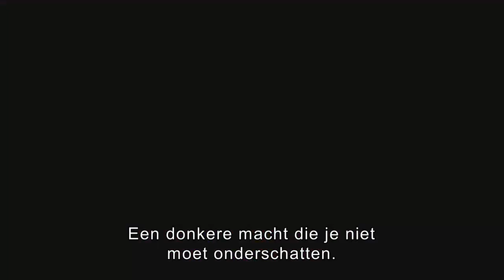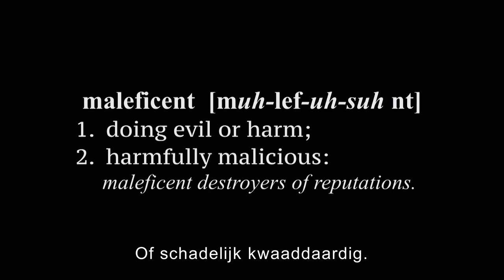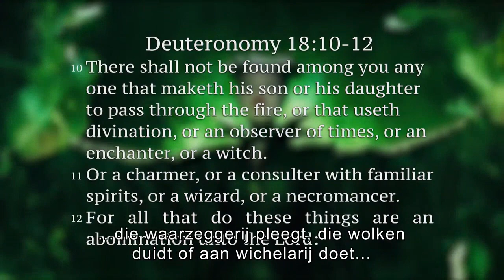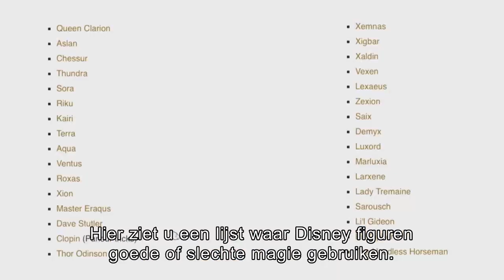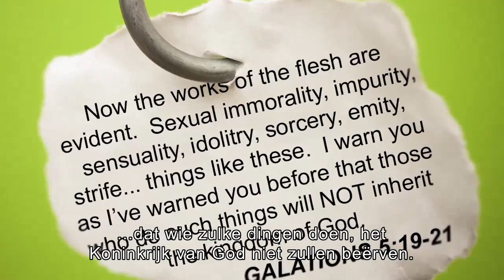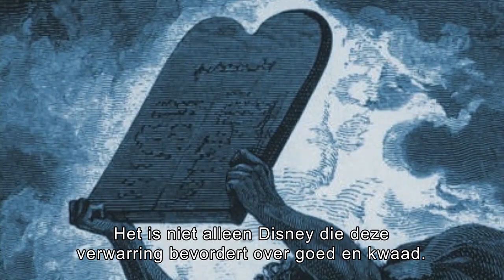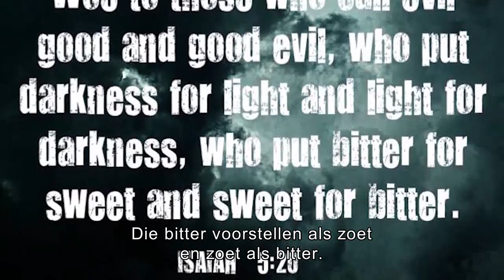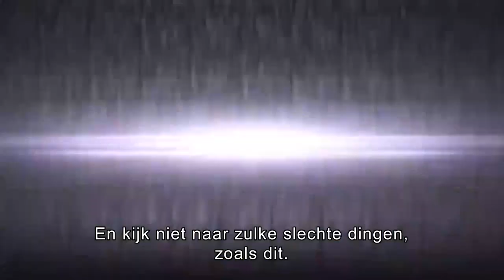Is Disney veilig voor christenen?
De langere variant van dit filmpje.